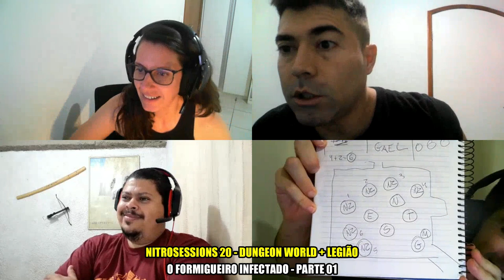A Rainha Formian | Formigueiro Infectado 1 | Dungeon World RPG | Legião RPG | NITROSESSIONS 20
"A Rainha Formian", Episódio 1 da Aventura "Formigueiro Infectado", Dungeon World RPG, Cenário Legião: A Era da Desolação.

Nesse NITROSESSIONS - Sessões Gravadas de RPG, mestrei para a Érika, o Antônio e o Pedro uma ADAPTAÇÃO para LEGIÃO - A Era da Desolação da aventura O Formigueiro Infectado de Joe Benner (que está disponível para download gratuito no site da SECULAR GAMES, a editora brasileira do Dungeon World).

LINK PARA DOWNLOAD DA AVENTURA "O FORMIGUEIRO INFECTADO - JOE BENNER"

PREMISSA DA AVENTURA
O monge do distante império de Shangzu, Chieng Tsu e Tanashi Ykru, um samurai ronin de Nihongô, se vêem no Bosque dos Cogumelos, em Entremares, onde, junto com o elfo feranastiano ranger Gael e seu fiel companheiro, o feroz e simpático texugo Mel, investigam o estranho desaparecimento dos carregamentos de Fungo-de-Ouro da Colônia de Formians do Zigurate do Escaravelho, que eles enviam mensalmente para a Vila Grizzi de Wipden, em Entremares.

PLAYLIST DAS AVENTURAS DE LEGIÃO WORLD
Aventuras de Foco Narrativista em Legião: A Era da Desolação no Sistema Dungeon World + 2d6World Hack

BAIXE A AVENTURA E AS ANOTAÇÕES DA SESSÃO NO NITRODUNGEON

PERSONAGENS
Pedro - Monge Chieng Tsu (natural de Shanzu - Shanganês)
Antônio - Tanashi Ykru  (Samurai de Ninhon-go - Nihonês )
Érika - Gael, Elfo Feranastiano (Elfos das Florestas)

Baixe e Escute a  NITROSESSIONS  20 - O Formigueiro  - Joe Benner | DUNGEON WORLD + LEGIÃO - Saga de Entremares 01

Escute a NITROSESSION também no NITROCAST